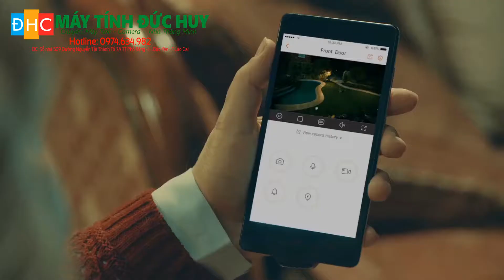CAMERA Công Nghệ hàng đầu thế giới by Máy Tính Đức Huy/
Máy Tính Đức Huy/TT Phố Ràng, Huyện Bảo Yên, Tỉnh Lào Cai
DucHuy Computer
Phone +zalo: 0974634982